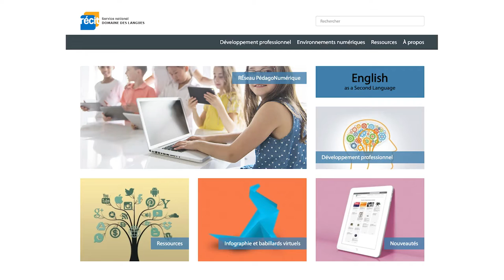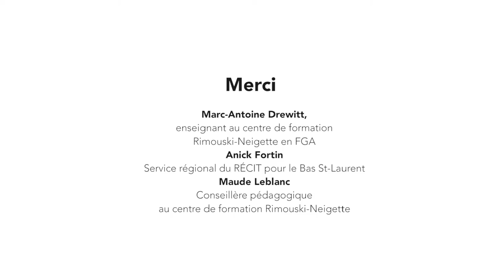Avec le numérique, les apprenant de la FGA sont gagnants.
L’intégration du numérique en classe de français à la FGA.  Cette vidéo a été créée dans le cadre d'un projet en lien avec le sigle de cours 5201.